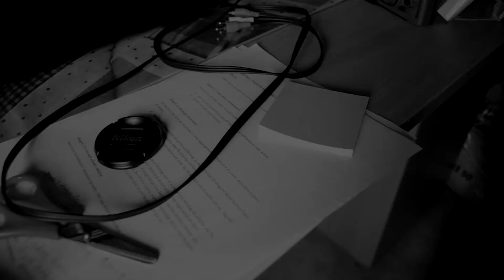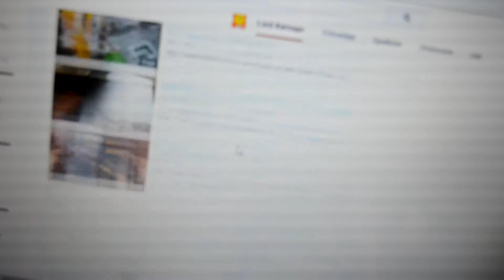Hackers review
A full review of the classic cyberpunk 90s movie with lack of realism and lots and LOTS of CGI.